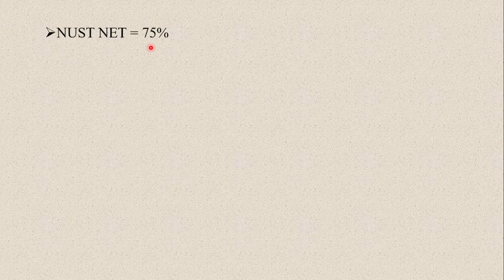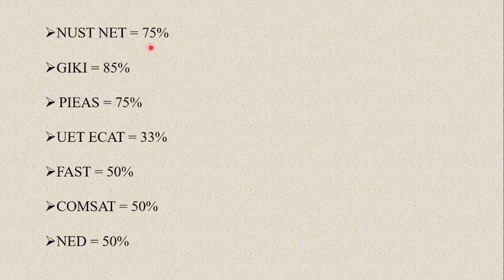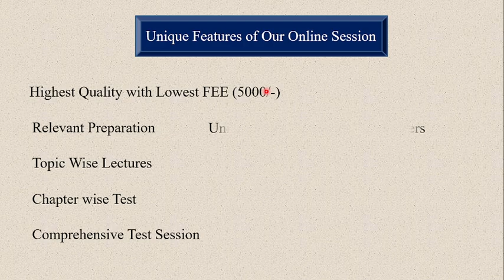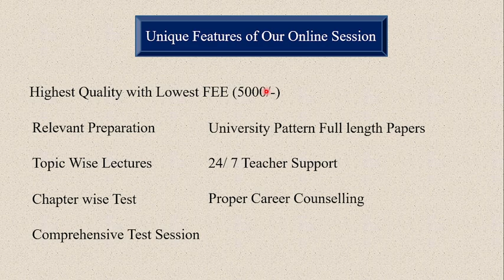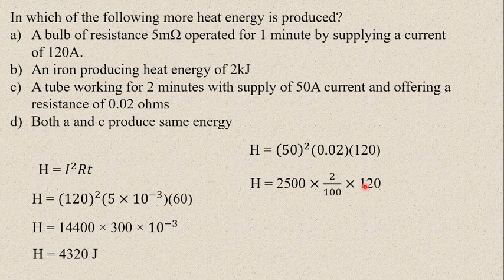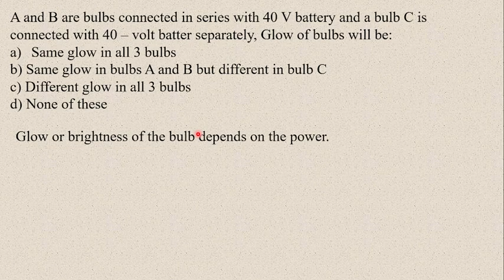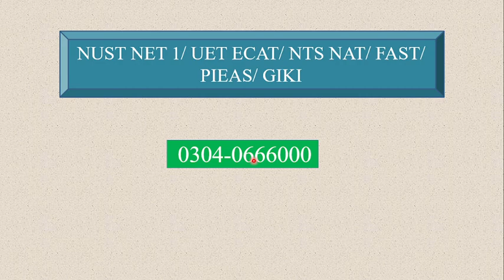Entry Test Preparation Batch 02 NUST NET 1/ ECAT 2024/ FAST/ PIEAS I NUST NET 1 Test Preparation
We Have limited seats left in our Batch 02.
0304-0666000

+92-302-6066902